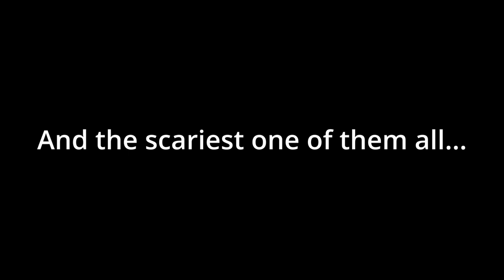Bugs, Glitches and Spooky Missions | Generation Zero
This Halloween, all those spooky goings on in Generation Zero come to life. Sleep with the lights on tonight.

Happy Halloween!